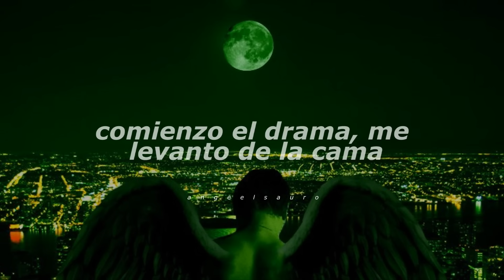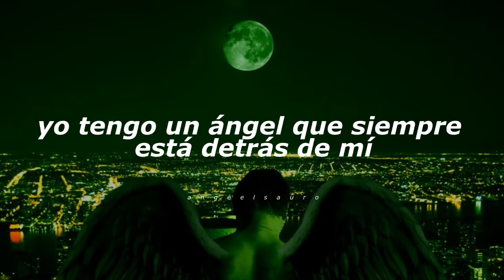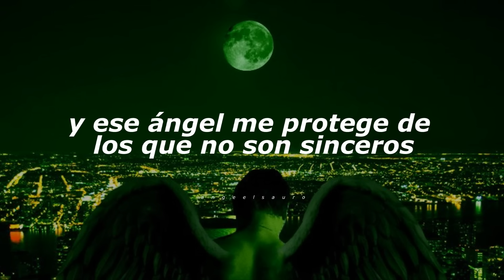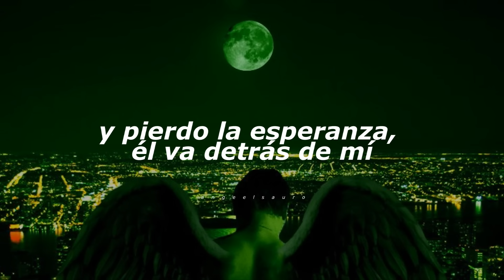Yo Tengo Un Angel - Gallego Ft. Tego Calderon (Letra)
Artista invitado: Tego Calderón
Álbum: Yo Tengo Un Angel

Letra 🎶

Yo tengo un ángel
Que me protege de los envidiosos
Y ese ángel me protege y no le importa si yo soy un vicioso
Yo tengo un ángel que siempre está detrás de mí
Y un ejercito e' guerreros
Y ese ángel me protege de los que no son sinceros
Comienza el drama
Me levanto de la cama
Me cepillo los dientes
Y miro el sol salir
Prendo una vela con mucha cautela
Y afuera escucho el barrio sin saber quién va a morir
Y es que el destino no está escrito
Lo escribimos nosotros
A nosotros nos toca el destino escribir
Y aunque la vida esté dura
Y el gobierno la empeore
A nosotros nos toca decidir
Hay días en que yo cruzó el barrio
En pleno tiroteo, él va detrás de mí
Si me aborrezco a veces de estar vivo
Y pierdo la esperanza, él va detrás de mí
Si me confundo y pierdo la fé
A medio caminar el ángel me dice a mí
"Levántate e' la cama y enfréntate a
La vida porque tu naciste pa' sobrevivir"
Y les confieso que lo antes descrito en este verso
Es el relato del dolor que me quería partir los huesos
Como todo ser humano he tenido mis tropiezos
Pero el ángel me acompaña aunque no me quedé un peso
Su protección no tiene precio
Va mas allá de lo real, espiritual, sé que no me va a fallar
Él me ha visto reír pero también llorar
Cada cual con su ángel, con su forma de bregar
Si me confundo y pierdo la fe
Levántate e' la cama y enfréntate a la
Vida porque tu naciste pa' sobrevivir"
Mi ma'e siempre me decía que yo tenía un ángel
Oye, que siempre me estaba protegiendo
Y ahora me doy cuenta que e' verdad
Yo no soy el único, todo el mundo tiene un ángel detrás de el
Lo que tiene e' que hay que conocerlo y echar pa'lante en la vida
Este es el Gallego, teatro del barrio